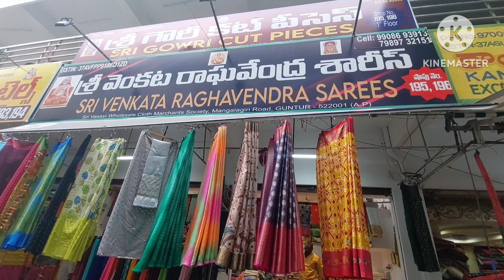guntur,,all branded catlog sarees,singles pieces వల్ల Clearence sale,,courier, free shipping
sri venkata raghavendra sarees shop.no.195,196 vasavi market mangalagiri road guntur